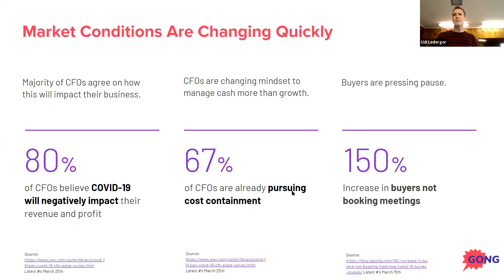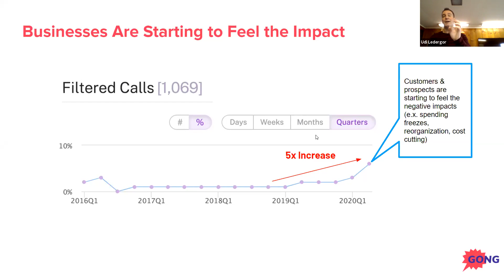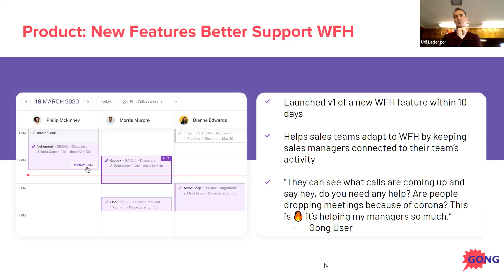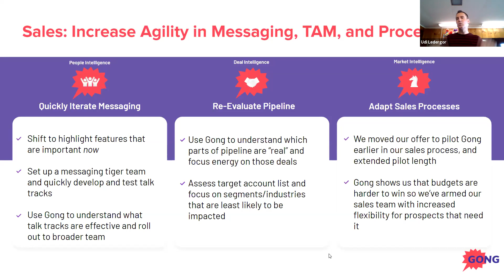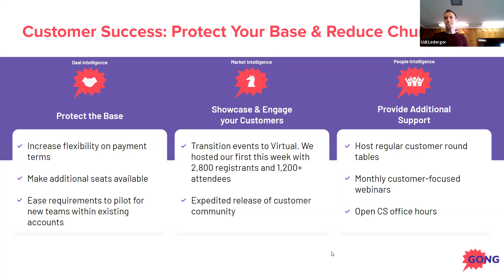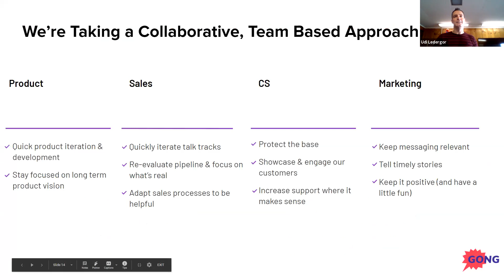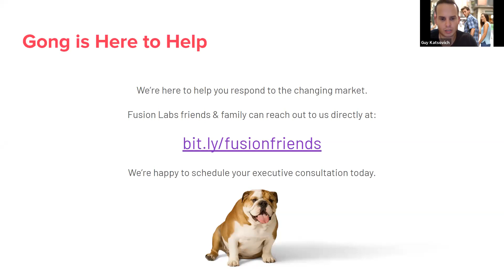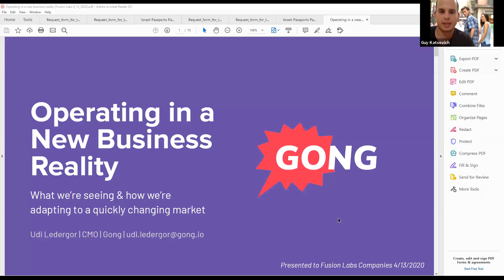כך בנינו מערך שיווק ומכירות מהבית לסטארטאפ שלנו בתוך 3 שבועות- Fusion LA- אודי לדרוגר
אנו שמחים להזמין אתכם לוובינר מיוחד עם אודי לדרגור, שיעסוק אילו התאמות יזמים ומנכ"לים יכולים לבצע לתכנית השיווק והמכירות שלהם, כדי להתאים את הסטארטאפ שלהם למצב החדש שנוצר.
אודי לדרגור הוא סמנכ"ל השיווק של גונג - Gong.io, חברה המשרתת כאלף לקוחות כמו לינקדאין, פייפאל, סלאק ודריפט. גונג משתמשת בבינה מלאכותית כדי לעזור לצוותי מכירות להבין מה בדיוק קורה בשוק שלהם, איך כל איש מכירות יכול לשפר את ביצועיו באופן מותאם אישית ואיך לנהל טוב יותר את הזדמנויות המכירה הקיימות. לפני שהצטרף לגונג לפני כשלוש וחצי שנים, שימש אודי כסמנכ"ל השיווק של ארבע חברות נוספות כמו פאנאיה ושרין טכנולוגיות.

בוובינר יישתף אותנו אודי בהתאמות שהוא והצוות שלו עשו לתכנית השיווק שלהם, כדי להתאימם למצב החדש שנוצר. אנו גם נענה במסגרתו על שאלות מהקהל של יזמים ומנהלי שיווק לגבי הצעדים הדרושים כדי להתאים את התכניות העסקיות של כולנו למצב החדש.

את אודי יראיין גיא קצוביץ', שותף-מנהל בתוכנית ההאצה Fusion LA.